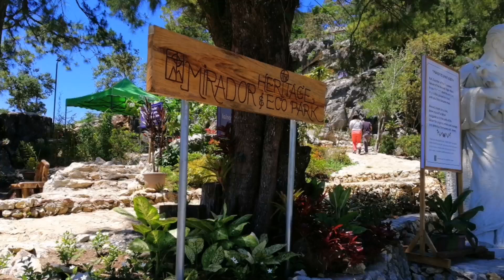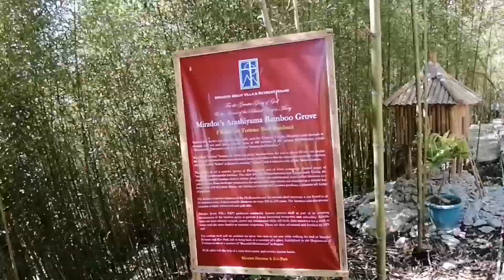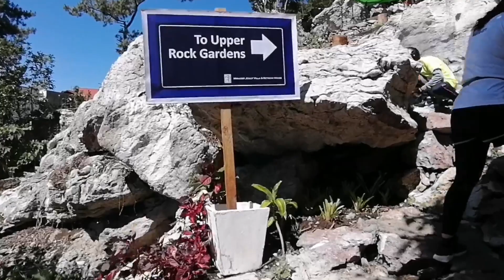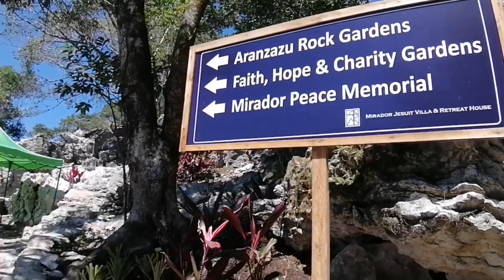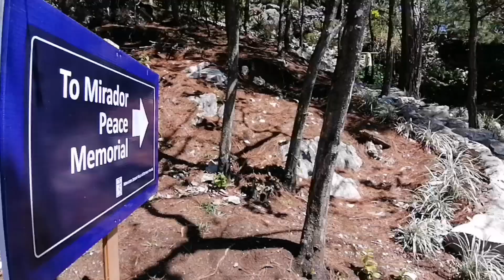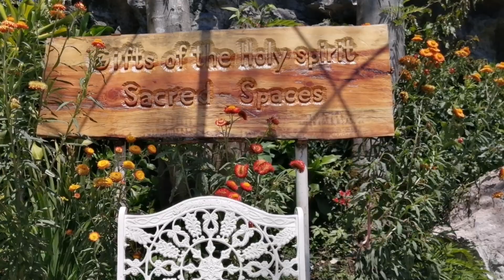Walkthrough on tourist spots of Baguio City at Mirador Eco Park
Put up in your bucket list and visit this place while Baguio City is now open for fully vaccinated tourist. Enjoy your tour and have fun in the City of Pines this 2021. Now open for fully vaccinated.